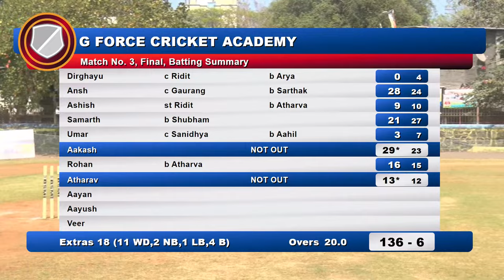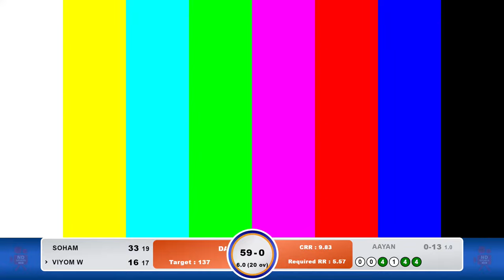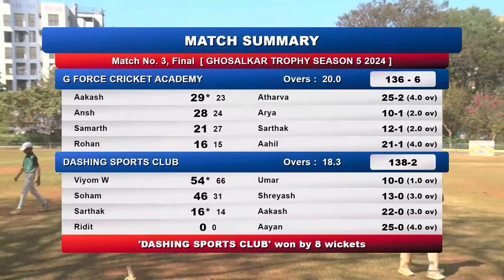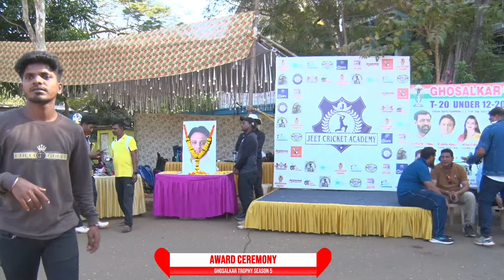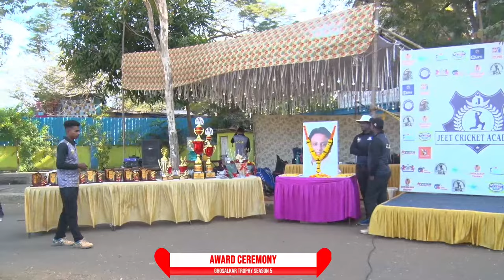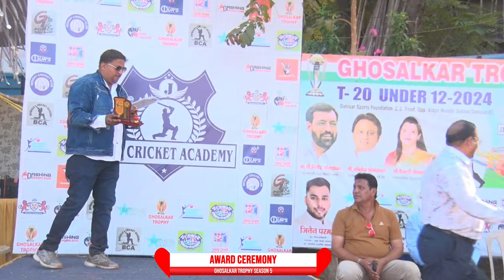Ghosalkar Trophy Season 5 I 2024 I Final Day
Cricket has always been the most admired and beloved sport of India. Now a days this game has become a national form of entertainment for the masses .
JCA was established in the year 2016 by Mr. Nilesh Pandey.
JCA is the one of the best cricket academy in Boriwali west Mumbai, it offers training throughout the year. This academy  operates 365 days of the year and 15 hours a day. This academy offers bowling, coaching, batting coaching, one on one coaching.

1. Some of the facilities provided by JCA includes
Bowling machines,  covered nets with cement , turf and coir matting wickets and indoor nets.
2.Floodlights facilites for coaching after sunset
3. Provides tournament experience for under 10, 12,16 and 19
4.Apart from academy JCA also have a separate Cricket ground by the name Pushpanjali Garden at Chandvarkar road, Boriwali ( address mentioned below) where matches and cricket simulation is done.
5. Physiotherapy sessions are also come under one to one coaching
6.JCA conduct regular match analysis and other techniques to analyze skills and talents of players.
7. JCA also arrange visit and talks sessions by renowned coaches.
8.JCA organises matches for students, corporate matches,summer camps and tournaments.
9.The coaching method involves individual attention, physical training programmes, practice in rain, beach training.
10. Fitness trainers are also available under group as well as one on one coaching.

Jeet Cricket Academy:-
Shahid Tukaram Omle Garden
New link road
Boriwali west
Mumbai-400103

Jeet Cricket Academy
Pushpanjali Garden
Chandvarkar Road
Near Vastudeep Building
Boriwali West
Mumbai-400091